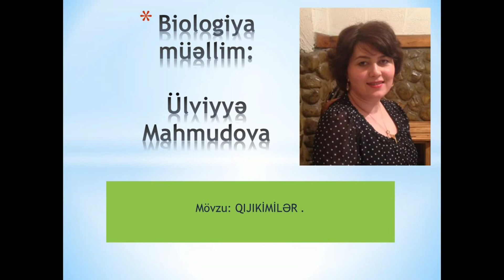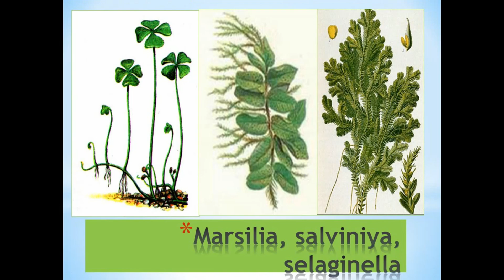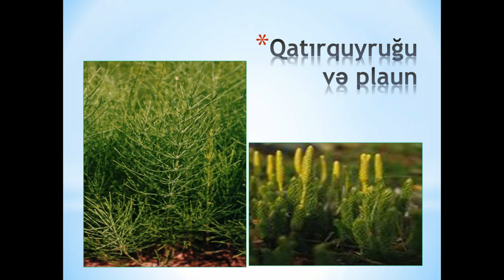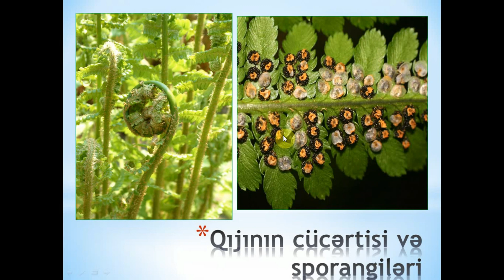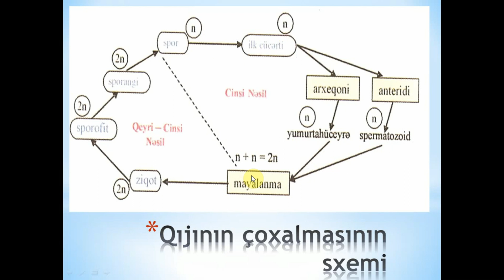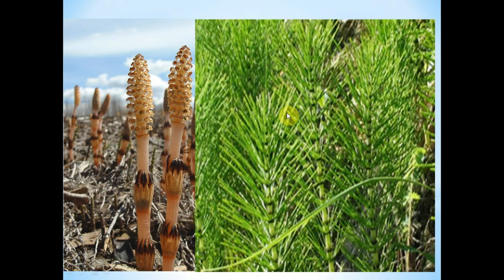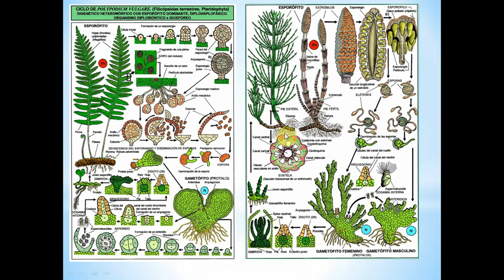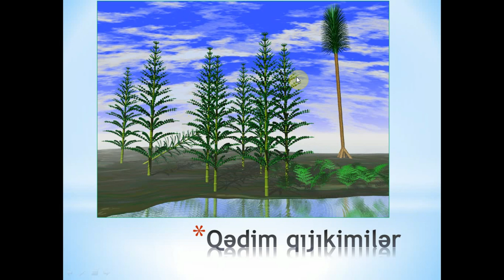22 QIJI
Qıjıkimilər şöbəsi Qıjı, qatırquyruğu, plaun